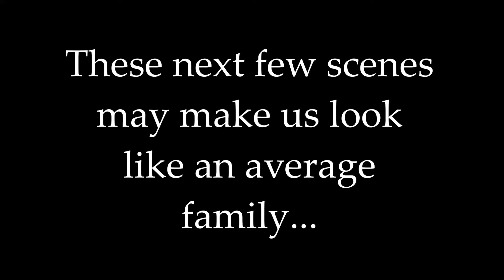"Dance off" hilarious family parody!!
My family will seriously do any film project I like haha! 😛🎬